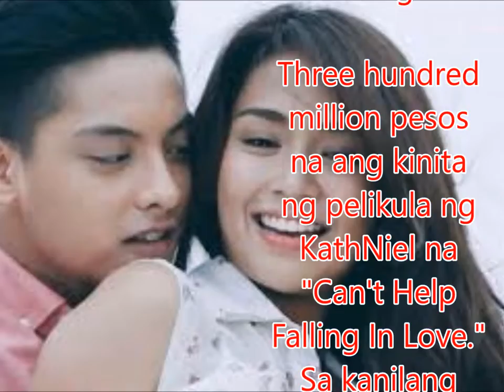KathNiel, naki-bonding sa fans sa Hong Kong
Philippines News today : Entertaiment scandals

Three hundred million pesos na ang kinita ng pelikula ng KathNiel na "Can't Help Falling In Love."
Sa kanilang victory press conference, ikinuwento ng dalawa ang masaya nilang bonding sa ilang mga Kapamilya sa Hong Kong para sa special screening ng kanilang movie.

"Ang saya. Pumunta nga kami doon at mayroon kaming premiere ng pelikula at na-meet namin ang fans natin from Hong Kong, nakapanood din sila ng pelikula. Sobrang saya, parang for one hour and 40 mins na-feel nila na parang nasa Pilipinas lang sila," ani Daniel.

"First time naming nagpunta doon for screening kasi the last time namin ay Vietnam. Hindi namin alam na madami pala talagang Pinoys doon. So thank you sa mga Kapamilya natin diyan, feeling namin ay dinala namin ang Pilipinas sa kanila so nag-enjoy sila ng ilang oras," ani Kathryn.

Pero hindi pa tapos ang trabaho ng KathNiel dahil sasabak ulit sila sa matinding training para sa teleseryeng "La Luna Sangre."
Aminado ang dalawa, ibang level na KathNiel ang mapapanood sa kanilang pagbabalik-telebisyon.
"Training ulit kami, nag-start na silang mag-roll ng pilot. Soon kami naman," ani Kathryn.

"Magsisimula na 'yung training and excited, excited dahil nagte-taping na rin sina direk," ani Daniel.
Inihayag din ni Daniel ang saya na simulan agad ang shooting ng pelikulang pagsasamahan nila nina Vice Ganda at Pia Wurtzbach.

"Oo naman, why not? Masaya 'yun, comedy," ani Daniel.

"Matagal nang 'di natuloy ang project nila ni Vice I'm sure excited lahat for that," ani Kathryn.
Excited na ang KathNiel fans sa paparating pang mga proyekto ng kanilang mga idolo na walang kupas ang pagsuporta sa isa't isa.